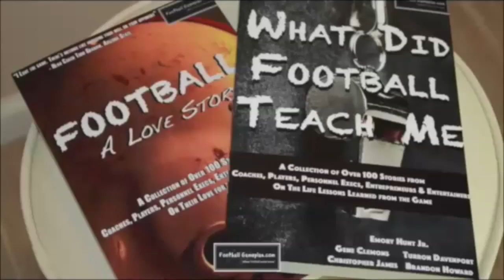FBGP Scouting: Our Scouting Philosophy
FBGP Scouting: Our Philosophy